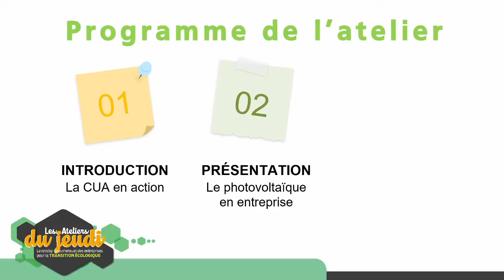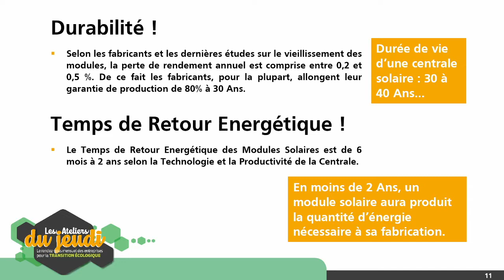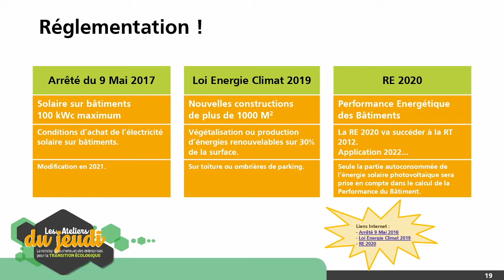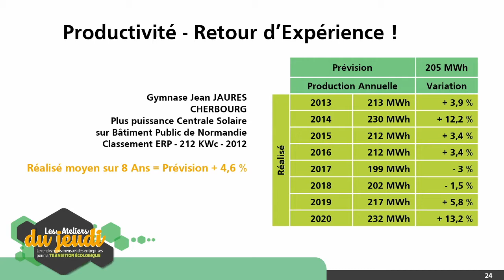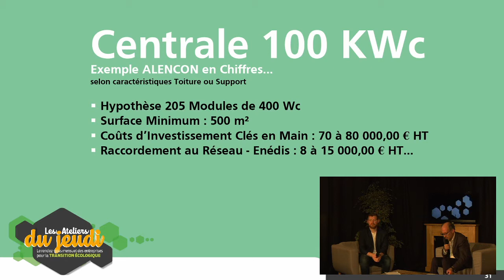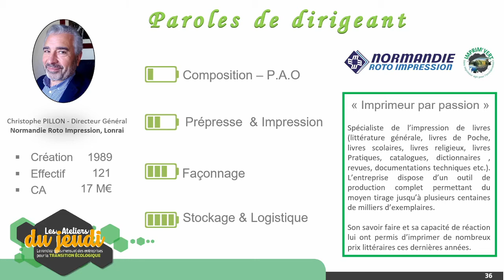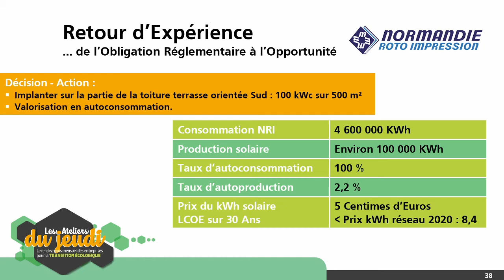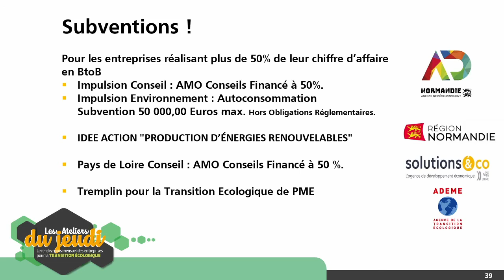LADJ #2 – Le développement des énergies renouvelables : focus sur le photovoltaïque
Thème de l’atelier : « Le développement des énergies renouvelables - focus sur le photovoltaïque ».
Les énergies renouvelables représentent un potentiel de performance pour les entreprises. Découvrez les clés pour vous projeter sur la faisabilité technique, réglementaire, économique de vos projets d’investissements en photovoltaïque !

Au programme :
03:01 Éclairage sur les critères de faisabilité d’un projet
33:50 Témoignage de Christophe PILLON – Société NORMANDIE ROTO IMPRESSION à Lonrai
48:23 Présentation de dispositifs d’accompagnement